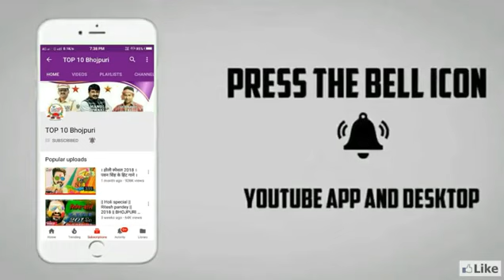मेरी मौत -SAD SONG RITESH PANDEY 2018